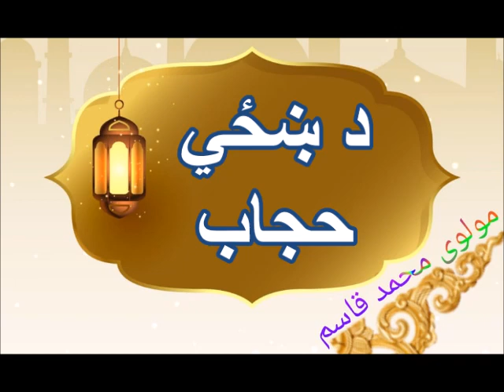د ښځي حجاب